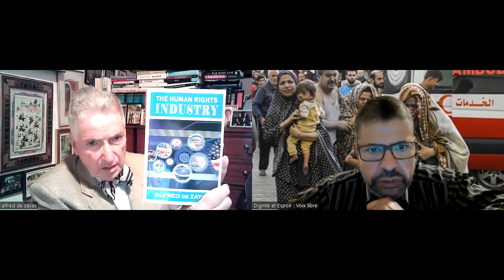Dr Alfred de Zayas Ancien secrétaire duCDH: Quelle responsabilité pour arrêter le génocide à Gaza !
Rencontre avec:

 Dr Alfred de Zayas
Ancien secrétaire du CDH de l'ONU

« Quelle responsabilité pour arrêter le génocide à Gaza ! »